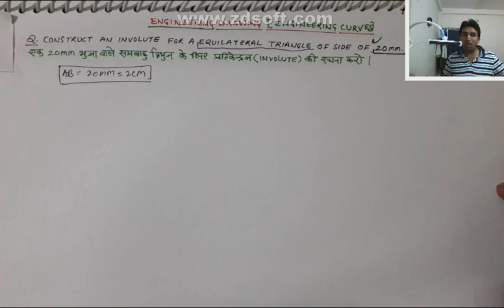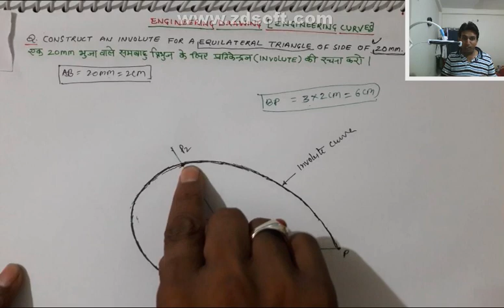involute in engineering drawing | involute curve engineering drawing | engineering curves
involute in engineering drawing | involute curve engineering drawing | engineering curves | engineering graphics in hindi | engineering drawing lecture